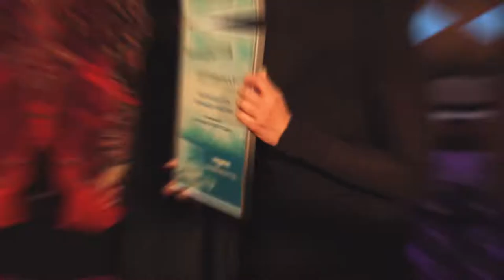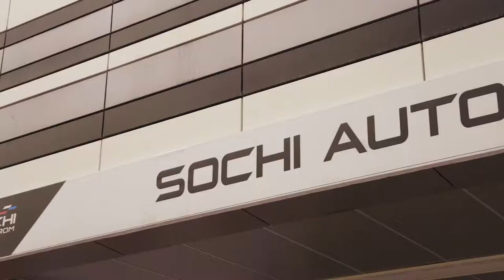FRONERI2DAYssochi2017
Съёмка для компании FRONERI.
Конференции и корпоративные мероприятия запечатлённые за два дня проведённые в Сочи. Март/2017
Производство: DenisShichkin productions